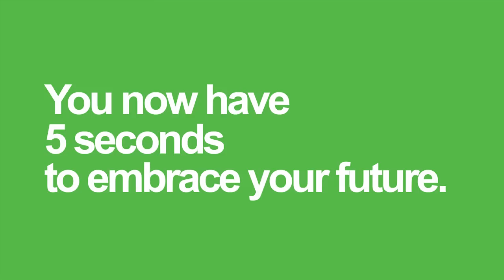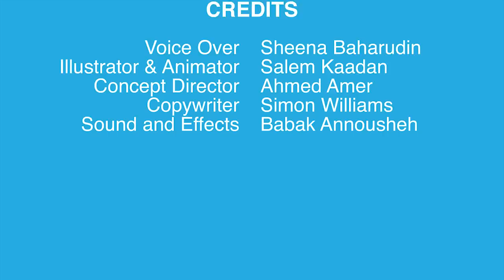HUMANIZING ONLINE EDUCATION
Voice over credit: Sheena Baharudin

This video is a teaser for Wyser Lab app, a peer-to-peer platform for remarkable people who want to learn and share what they know. We have a mission to put human interaction into online learning. Wyser Lab connect users by video with expert mentors, we make it insanely easy for users to find, schedule and pay for expert advice.

Our vision is to help users connect with the best mentors from around the world & create a wide impact on reshaping online education. Our mission is to positively impact online education in SEA by 2020.